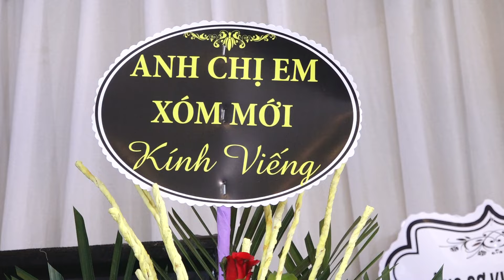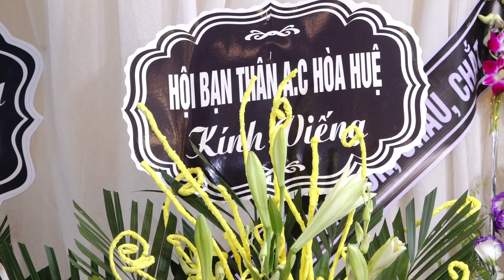Lễ Tang Cụ Micae Lương Viết Chí Giáo Họ Đức Thánh Giáo Xứ Kiên Lao phần 2